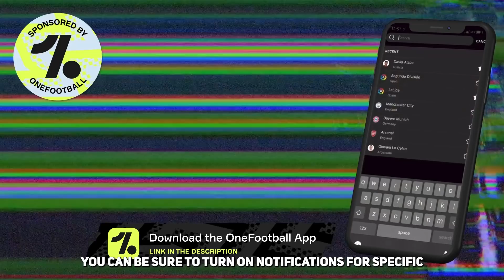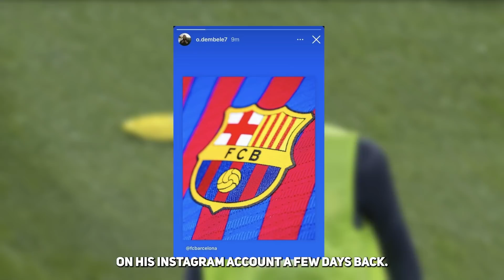Xavi Opens Up About Struggles At Barcelona...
Heading into the January transfer window, Barcelona manager Xavi Hernandez has tons of issues to start out. From finding a long term center back to finding someone who knows how to score goals, the Spanish tactician is well aware of the struggles he is facing.
Ralf Rangnick has confirmed that Anthony Martial has requested to be sold in the January transfer window but the Manchester United manager says that certain conditions have to be met in order for that to happen.
Fiorentina know that they might not be able to hold on to star striker Dusan Vlahovic and the Serb has informed the club that he will stay beyond the upcoming transfer window if a certain condition is met.
According to rumors, Benfica might be letting go of Jorge Jesus and may have already decided on a surprise replacement……we definitely did not see that coming.
Before we get started, we want to share the sponsor of today’s video. The OneFootball App is the ULTIMATE football platform and is a MUST HAVE for every football fan so that you can follow all of your favorite leagues, teams and players, all the time, right from your phone.
You can be sure to turn on notifications for specific players to be instantly alerted when they score a goal or when they are involved in other breaking news. It is the BEST and EASIEST way to stay up to date with everything football. You won’t regret it.